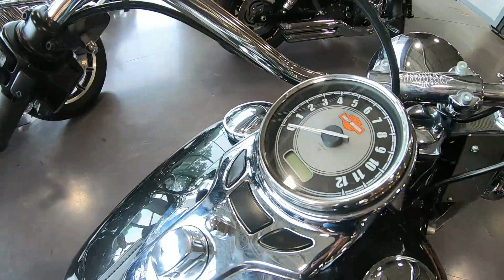2017 Harley-Davidson Heritage Softail Classic - Used Motorcycle For Sale - Medina, Ohio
to view this Used Black Quartz 2017 Harley-Davidson Heritage Softail Classic for sale in Medina, OH.

Stock# U032190

Description:
2017 Harley-Davidson Heritage Softail Classic
The Heritage Softail® Classic is rich with the nostalgia of days gone by, but the hidden suspension gives you the authentic look of a hardtail without the bone-shaking ride. You get the comfort of standard cruise control and a low center of gravity, plus standard ABS, and a High Output Twin Cam 103B™ engine. We maintained the classic look and re-invented the ride